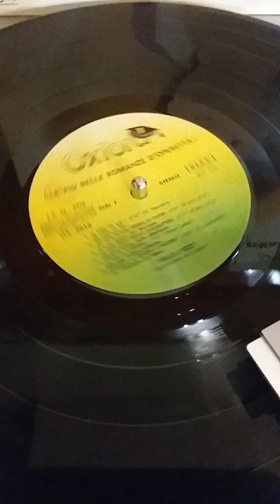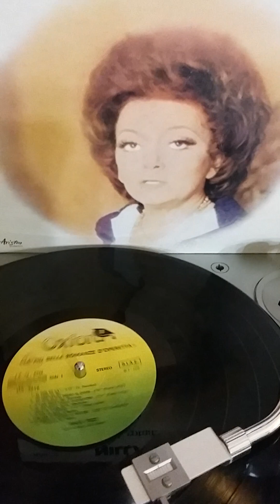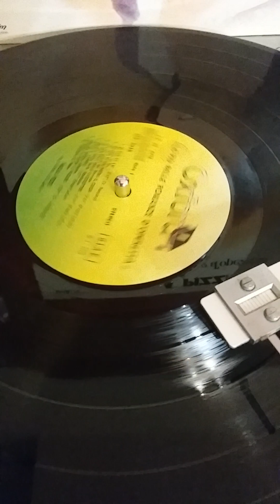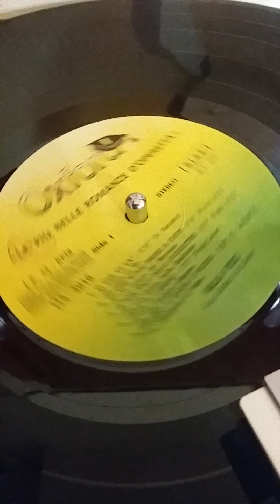Tace il labbro . Nilla Pizzi .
Tace il labbro (Franz Lehar) da "La vedova allegra" - Nilla Pizzi . Arrangiamento e Orchestra M. Casini . Incisione su disco a 33 giri Oxford - Ariston OX/3016 del 1976 . Disco a 33 giri che fà parte della mia collezione .